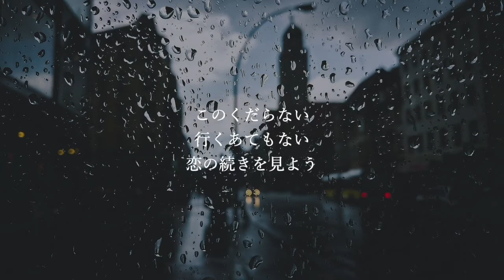【初音ミク】恋情フェアウェル【オリジナル曲】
恋情フェアウェル / feat.初音ミク

純粋だったあの頃は戻らない

yoshiです
勢いでちょっと悲しい曲を書きました

作詞・作曲：yoshi